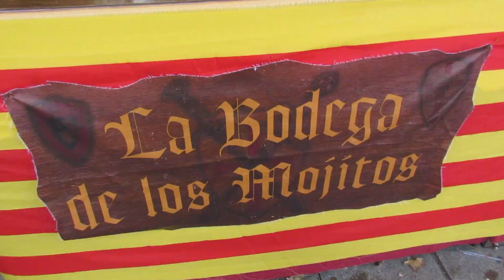PARTYING IN ZARAGOZA | Valerie Michelle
A glimpse of my weekend trip to Zaragoza in the northeast region of Spain known as Aragon for El Pilar festival, a huge festival that attracts thousands of visitors every year!

All filmed on Canon Powershot ELPH 340, iPhone 5C, GoPro Hero 3+ and Canon Rebel T5i w/ 18-55mm lens and edited in iMovie.